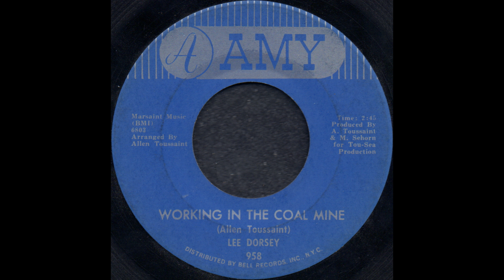WORKING IN THE COAL MINE / LEE DORSEY [AMY 958]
AMY 958 [6803] WORKING IN THE COAL MINE (Allen Toussaint)
LEE DORSEY
Arranged By Allen Toussaint
Produced By A. Toussaint & M. Sehorn

Cosimo Recording Studio, New Orleans, LA. 1966
Lee Dorsey(v), Allen Toussaint(p), Deacon Johnny Moore(g), Vincent Tossaint(tringle), Walter Peyton(b), June Gardner(d), unknown bck vcls